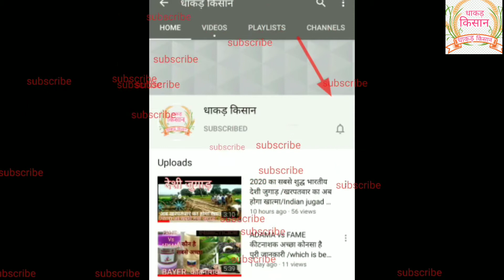लहसुन की खेती/ऊटी लहसुन /बुआई का सही समय और सभी जरूरी जानकारी /लहसुन मालामाल खेती garlic farming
लहसुन की मालामाल खेती
    जाने ऊटी लहसून की बुआई का सही समय
कितना बीज लगेगा, कोनसा ले, खेत कैसे त्यार करे
कोनसा खाद डाले
 लहसुन की सभी जरूरी जानकारी
    आपको हमेशा इस चैनल पर  अच्छी नई खेती बाडी, मंडी भाव  ,स्ट्रॉबेरी  की खेती, अफीम अफीम कि खेती,जुगाड़ से संबंदित् वीडियो देखने  को मिलेंगे

For any other agriculture related queries
Please 🙏 contact

        Neemuch farming

@New innovation towards organic farming
नवपरिवर्तन  जैविक खेती की ओर
अधिक जानकारी के लिए कृपया हमारे पेज को फॉलो करे